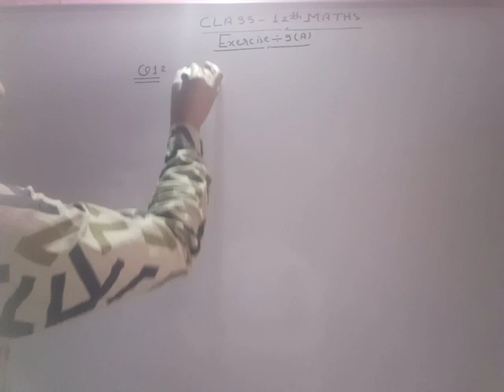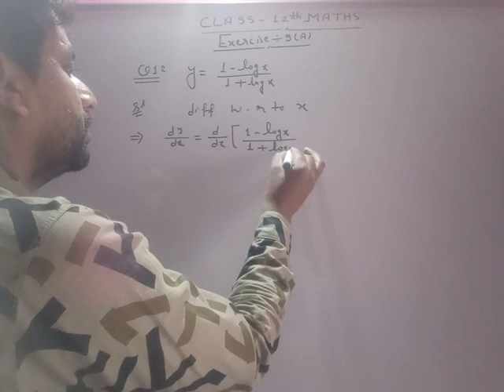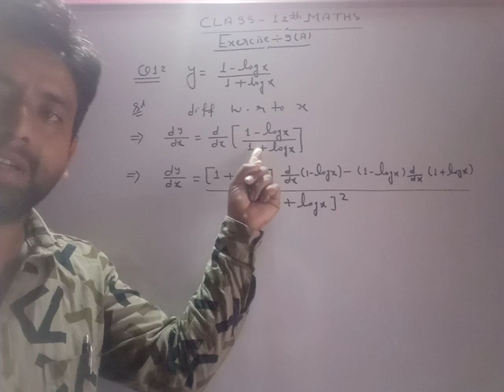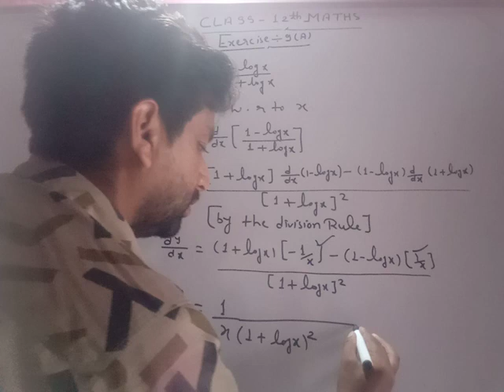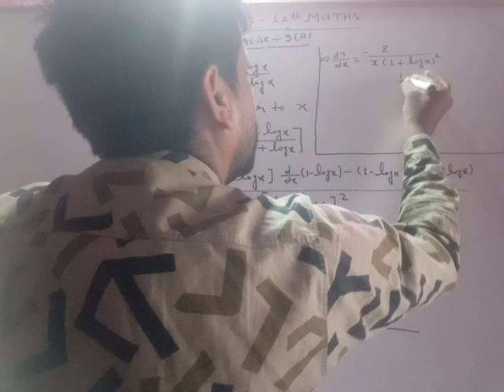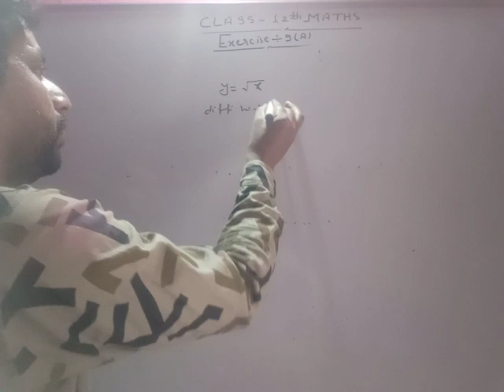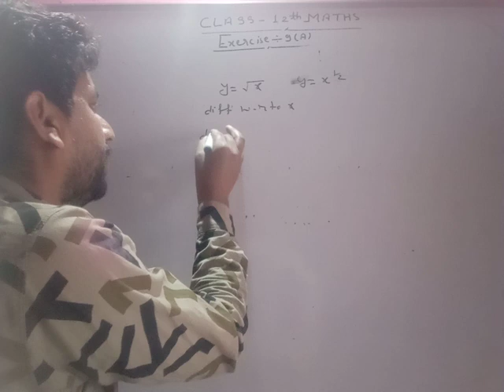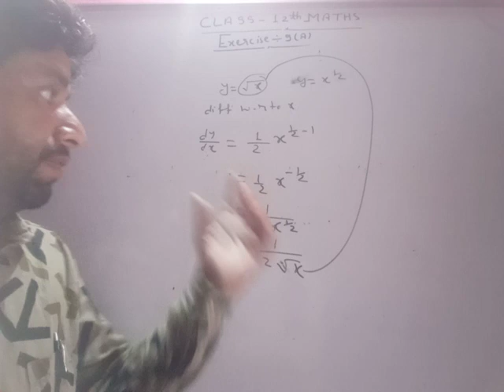CLASS 12th MATHS CHAPTER- 9 Part-4 (17)